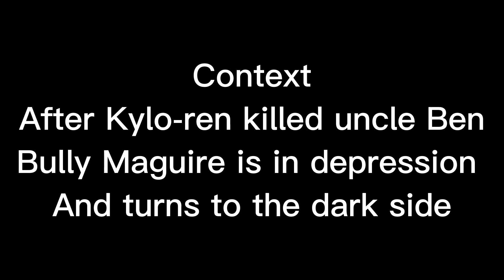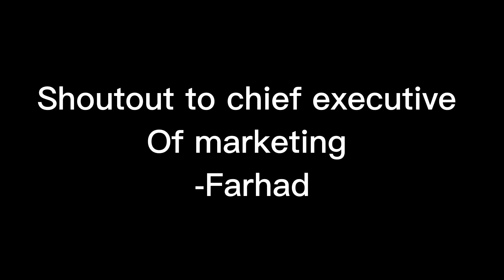Bully Maguire Executes Order 66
Part 3
As uncle Ben died, bully Maguire turns to the dark side to be Palpatine a new apprentice